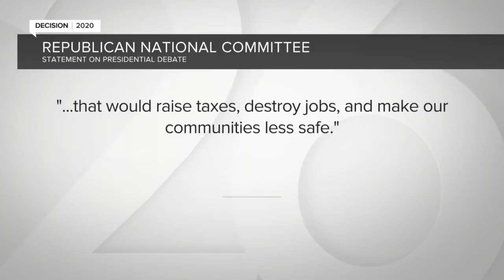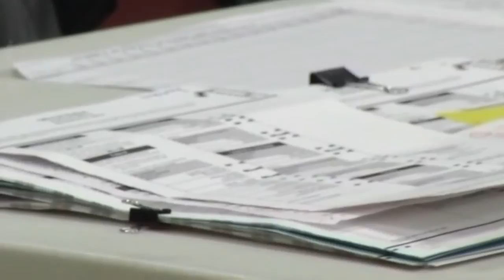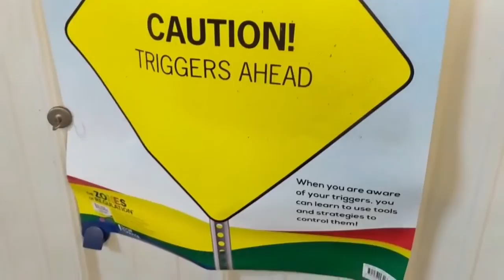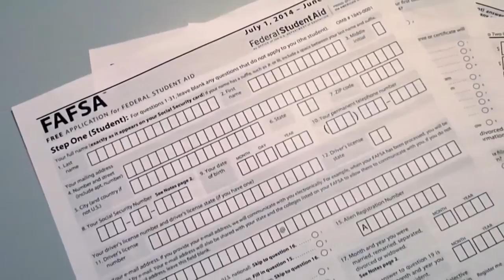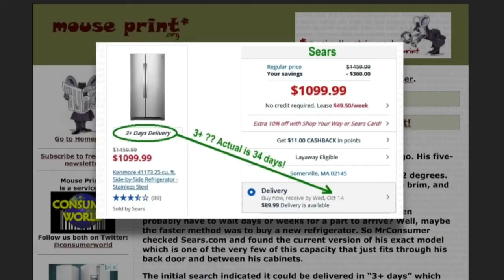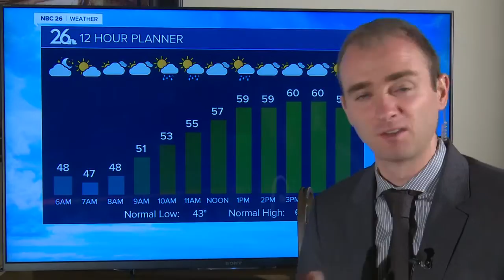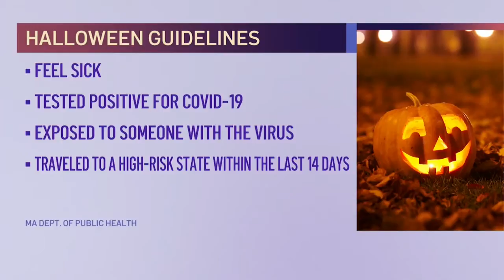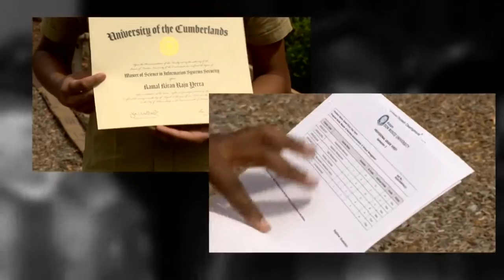NBC 26 Today newscast Sept 30